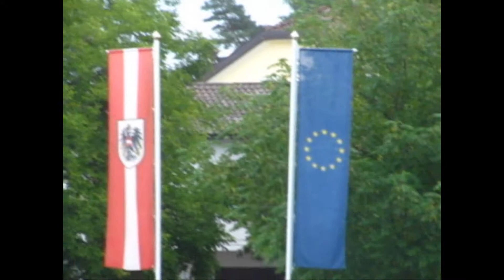Oberndorf bei Salzburg - průjezd vlaku SLB a pohled ze Salzachbrücke na obě strany hranice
Rakouské městečko Oberndorf se nachází na pravém břehu řeky Salzach, asi 15 km severně od Salzburgu. Městečkem prochází trať Salzburger Lokalbahn, vedoucí ze Salzburgu (kde má nástupiště v podzemí pod přednádražním prostorem nádražní budovy Salzburg Hbf.) do Bürmoosu, kde se rozvětvuje a odtud pokračuje jedna větev do Lamprechtshausenu a druhá do Trimmelkamu. Přes Oberndorf jezdívají vlaky v celodenním (tedy i o večerech nebo víkendech) půlhodinovém taktu.

Průjezd jednoho z vlaků jedoucích v trase Salzburg Lokalbahnhof - Lamprechtshausen dokumentuje toto video.

Řekou Salzach prochází v těchto místech státní hranice s Německem. A hned za mostem Salzachbrücke se nachází historické centrum německého městečka Laufen, které se tedy rozkládá na levém břehu Salzachu. Pohled ze Salzacherbrücke na obě strany hranice dokumentuje druhá část videa.